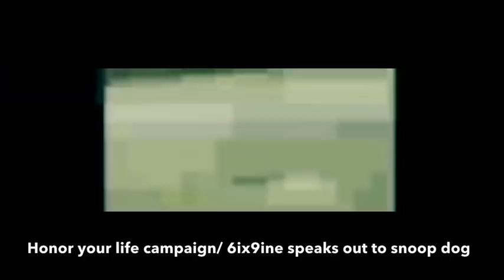6ix9ine calls home to address snoop and says his “situtation” is different from the case snoop Had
Seems as if tekashi 6ix9ine has nicknamed him telling and calling it a situation puredishonor real or fake explain this mistake our communities are falling apart